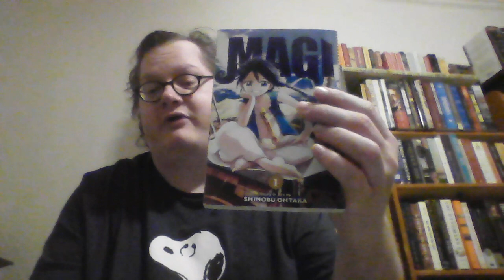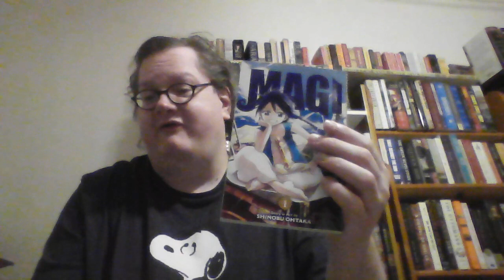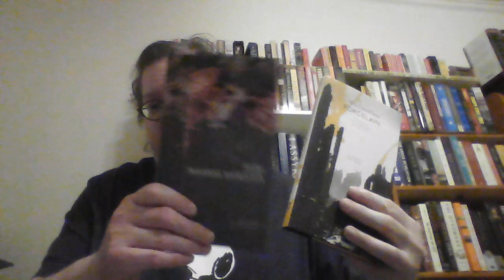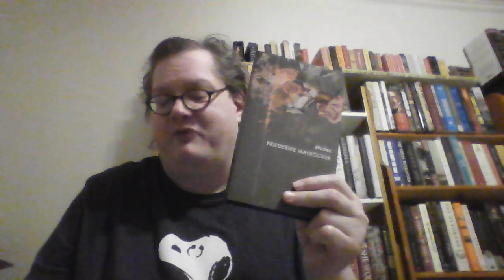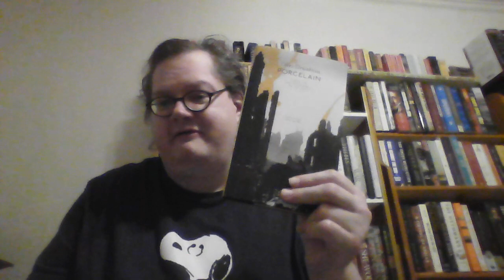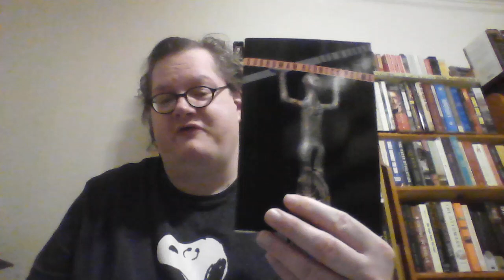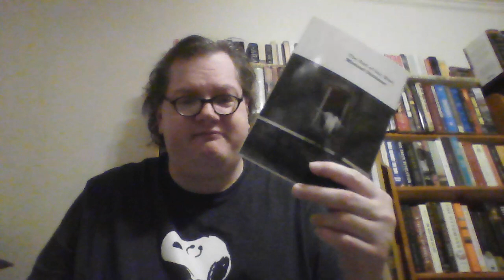Weekly Reads (April 12, 2024)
Books Mentioned:
Magi: The Labyrinth of Magic by Shinobu Ohtaka
Etudes by Friederike Mayrocker translated by Donna Stonecipher
Porcelain by Durs Grunbein translated by Karen Leeder
Subhuman Redneck by Les Murray
The Jaguar by Sarah Holland-Batt
Intimate Geography by Jennifer Maiden
The Emperor and the Elephant by Sam Ottewill-Soulsby